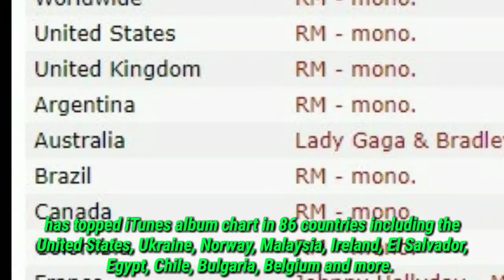BTS' RM is making a phenomenal new record with 'Mono'.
BTS’S RAM MONSTER, 'Love Yourself: Tear'